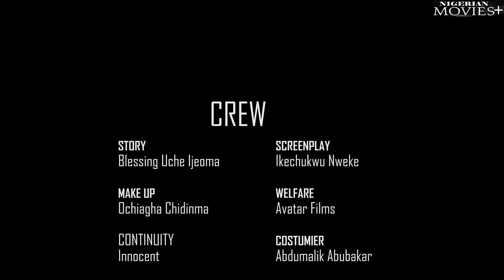ONOME| They Killed Me So I Won't Marry Their Brother But My Ghost Wil STOP D Wedding- African Movies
In This African Nigerian movie .Nobody knows what future holds. A young lady falls in love with a young man, but her parents will never approve of the relationship. What could be the motive for their actions?

Starring: Achu Temple, Nkechi Nweje, Hayez Achu